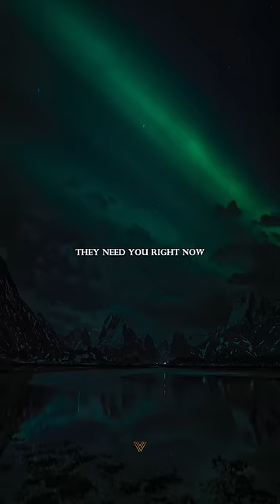Do you agree with him😈